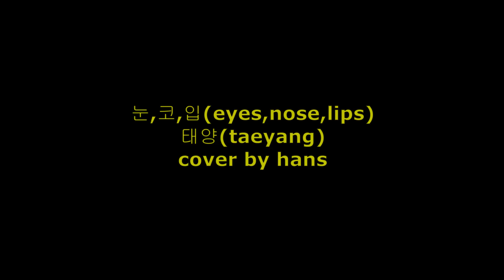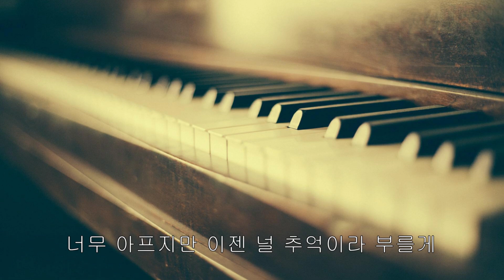태양(taeyang) - 눈코입(eyes,nose,lips)[cover by hans]